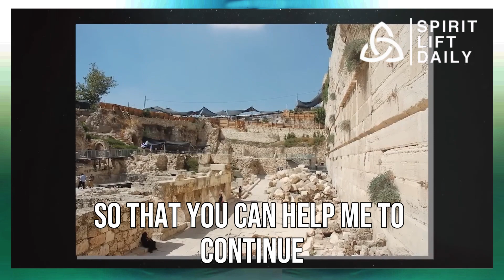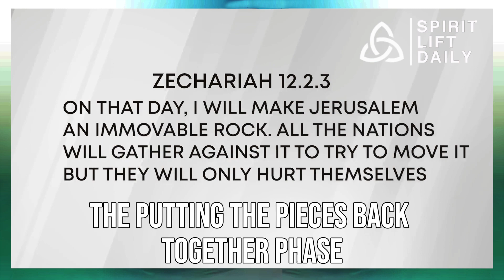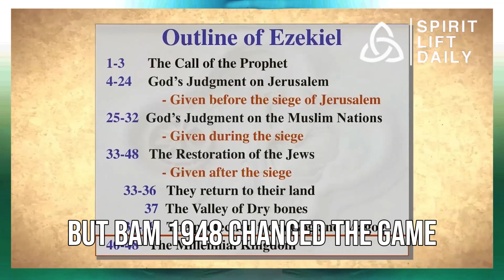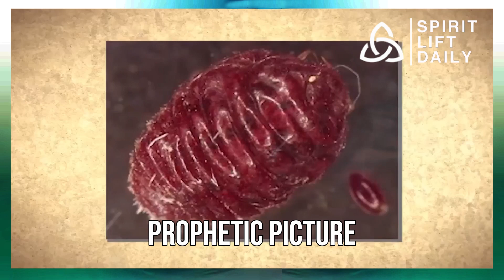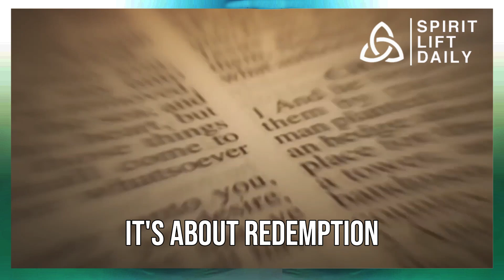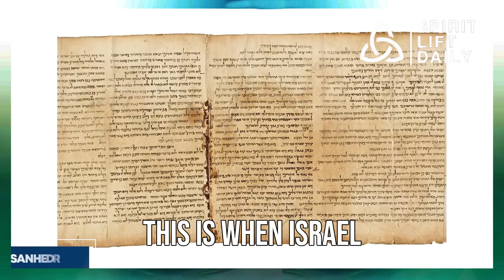What JUST HAPPENED In Israel SHOCKED Religious People! | BIBLE Prophecy : The Moment Has Come...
What JUST HAPPENED In Israel SHOCKED Religious People! | BIBLE Prophecy in Israel: The Moment Has Come...
So, folks, hold onto your hats because what's going down in Israel lately is sending shockwaves through the religious scene! We're diving deep into Bible prophecy, breaking down the jaw-dropping events that have just unfolded.

Listen up, because this isn't just some regular news bulletin. We're talking about the big league here—the divine plan for Israel according to the good ol' Bible. It's like we're taking a rollercoaster ride through history and prophecy all in one go.

First off, we're taking a trip down memory lane, exploring how Israel's story is etched in the good book. From their scattering across the world to the incredible journey of their physical restoration back to the promised land, it's a saga that's truly out of this world.

But hold your horses, there's more! Strap in for the wild ride of wars and persecution, folks. The Bible's got the scoop on how Israel's faced the heat from neighboring nations, and trust me, it's all part of the big plan.

Then comes the chilling stage—the Antichrist and sacrifices. Yep, you heard that right! We're diving into how this figure plays a role in the ultimate showdown during the seven years of tribulation. Brace yourselves, things are about to get intense!

Now, picture this—Israel, in the eye of the storm during the tribulation period, facing persecution like never before. But here's the plot twist—this tough time sparks a spiritual awakening, leading to Israel turning back to their roots and embracing Christ.

And guess what? God's got Israel's back! In the grand finale, the divine protection of Israel unfolds in the epic Battle of Armageddon, setting the stage for Christ's reign in the Holy Land. It's like the ultimate climax in the biblical blockbuster!

Alright, friends, if this mind-blowing rundown of biblical prophecy has you intrigued, hit up the tags for more insights: Israel, Bible prophecy, end times, Armageddon, tribulation, religious events, divine plan. Strap in for an epic adventure through history and prophecy!

israel, bible prophecy, end times, armageddon, tribulation, religious events, divine plan